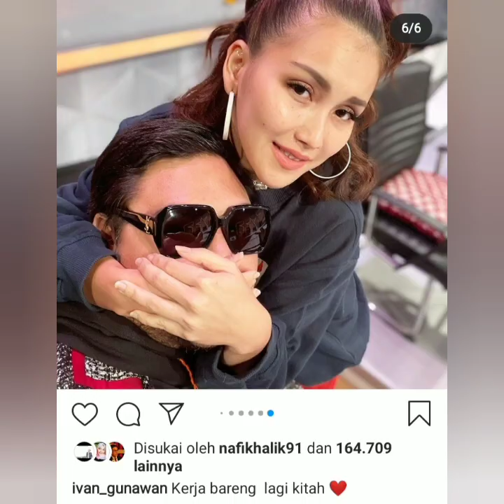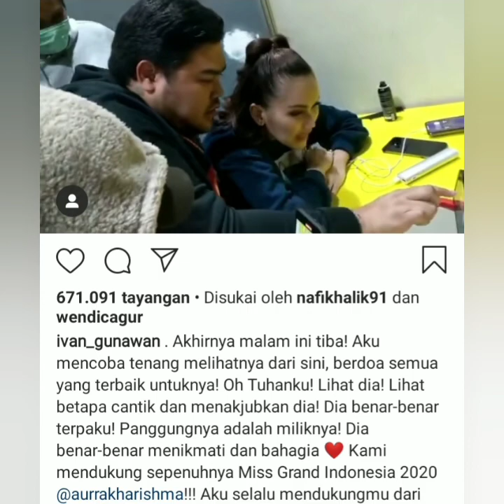2 Info Terbaru ayutingting bersama pasha Unggu, iyet bustami, ivan gunawan dan Aurakarisma